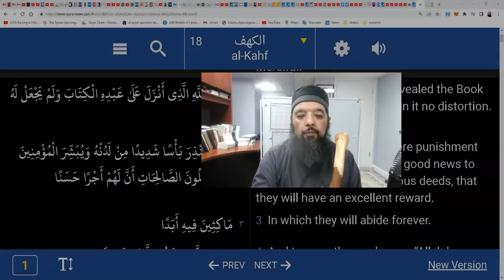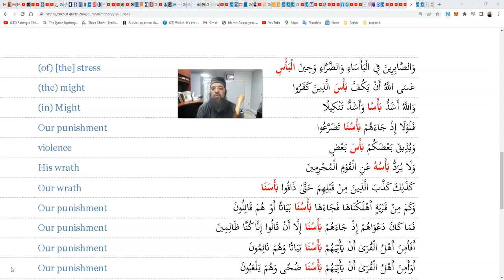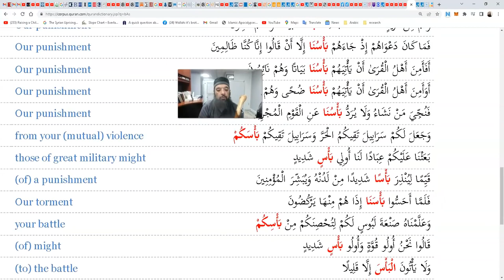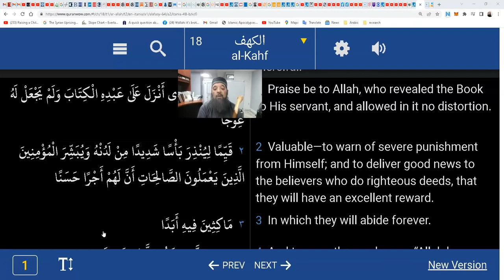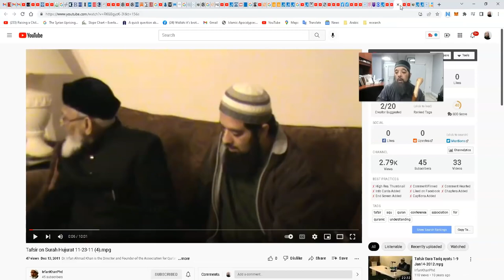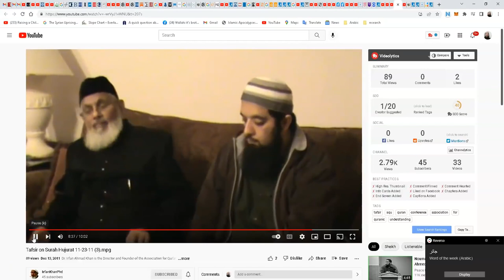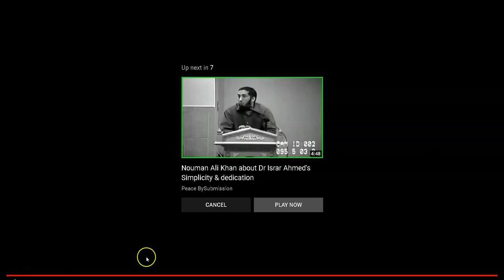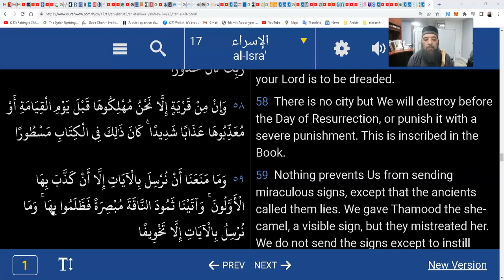Shiekh Omar Baloch - Russian & Ukrainian Muslims in Conflict